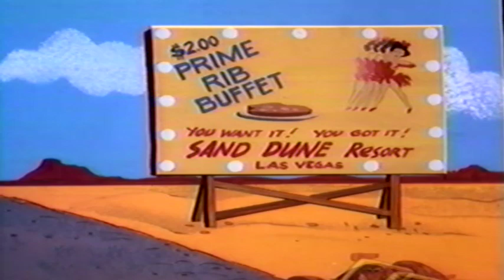Fender Bender 500 - The High Stakes 500 (Japanese)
I'll try to get a hold of David Zaslav or @WarnerBrothersAnimation and talk to one of them about releasing this on DVD, Blu-Ray and maybe on streaming services.